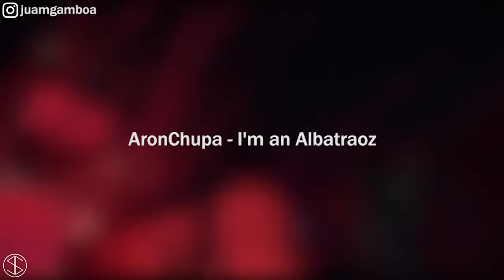MUSICA ELECTRONICA De Los Años 2013, 2014, 2015 & 2016, Con Nombres / TERCERA PARTE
"RECOPILACIÓN" Clasicos de la Musica Electronica - musica electronica vieja
la mejor musica electronica 2024 - electronica 2024 - musica electronica 2024 - marcha
Juan Gamboa

Nombres De Las Canciones (Tracklist) :
Estan En Los Comtarios

electrónica dubstep
música electrónica mix
los mas escuchados 2024
electronic music mix 2020
electrónica 2020
electrónica mix
musica mix 2020
lo mas nuevo electronic music mix 2020
música 2020
la mejor musica
music mix
edm 2020